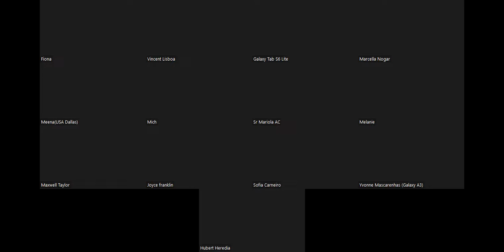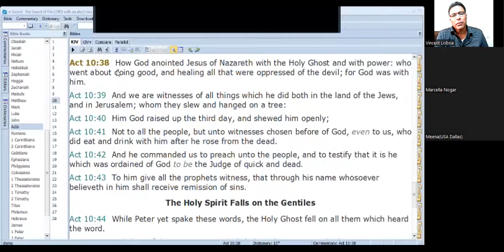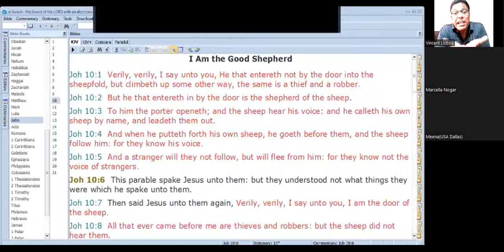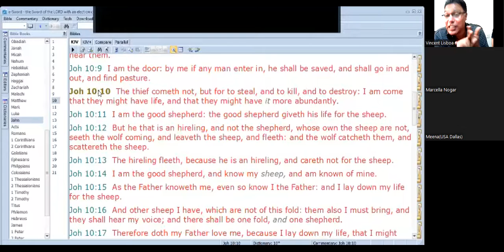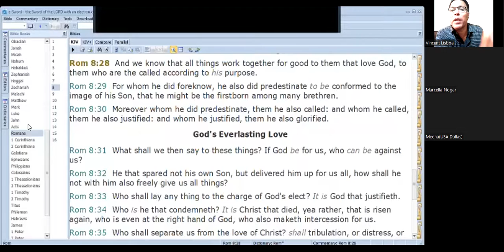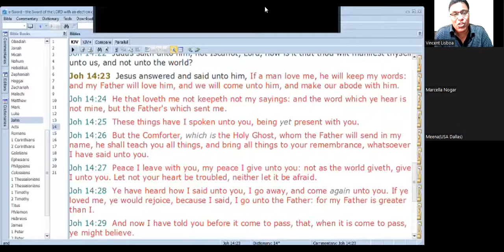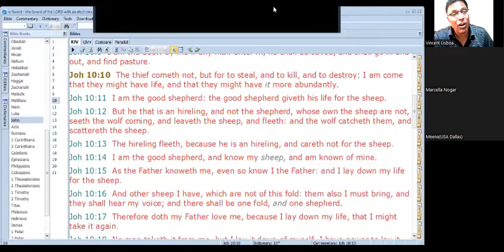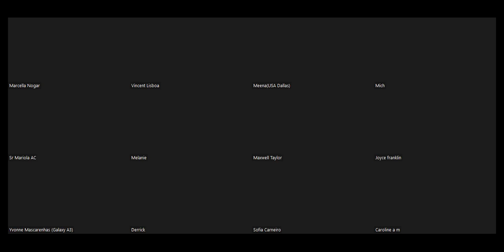WHAT IS ETERNAL LIFE? Part 18-- 28th April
The thief is specifically speaking of the thieves and robbers of John 10:8 who had claimed to be God’s messengers but weren’t. They were selfish (steal), cruel (kill), and destructive (destroy) in contrast to the true Shepherd who was selfless and kind and laid down His life for the sheep.